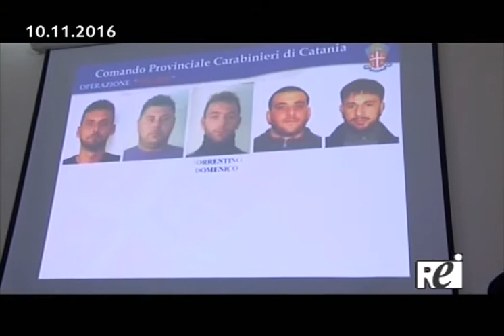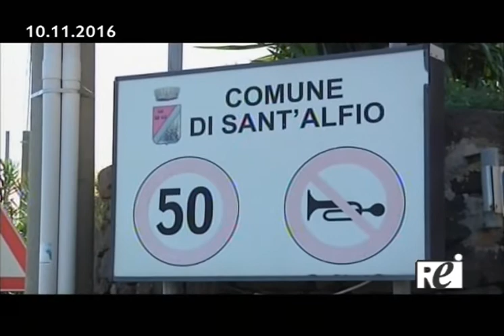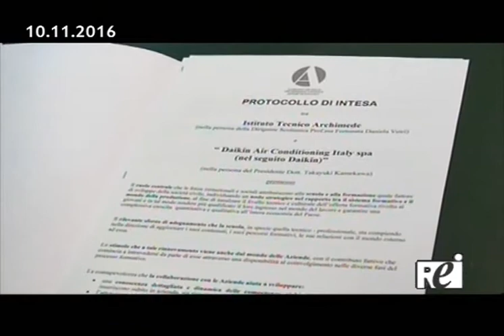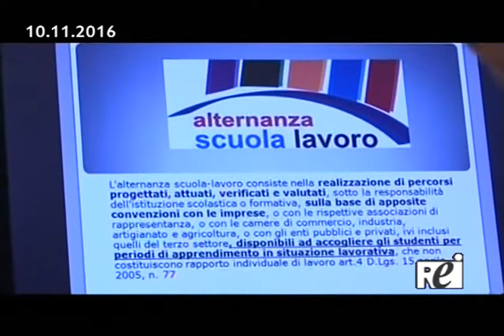Tg REITV 10-11-2016